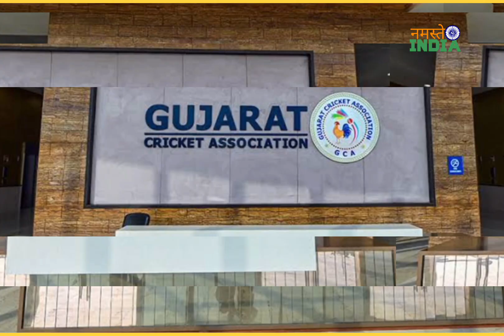क्रिकेटर रवि बिश्नोई ने राजस्थान छोड़कर गुजरात क्रिकेट एसोसिएशन ज्वाइन किया | cricketer Ravi Bishnoi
Cricketer Ravi Bishnoi gujrat cricket association join Jodhpur cricketer Ravi Bishnoi latest news Ravi Bishnoi Rajasthan cricket association Ravi Bishnoi Jodhpur Ravi Bishnoi family Ravi Bishnoi Jodhpur cricketer